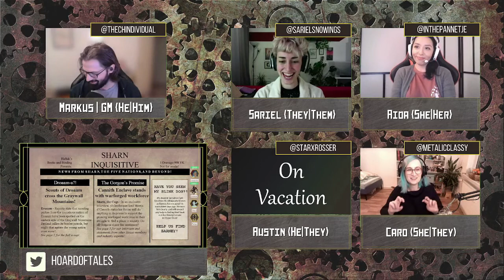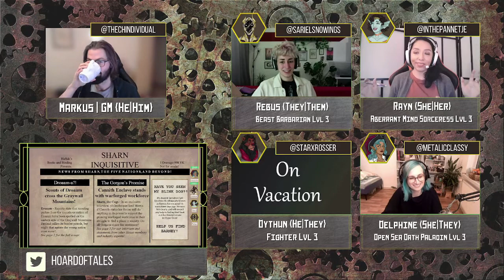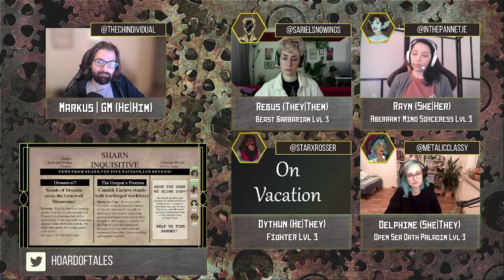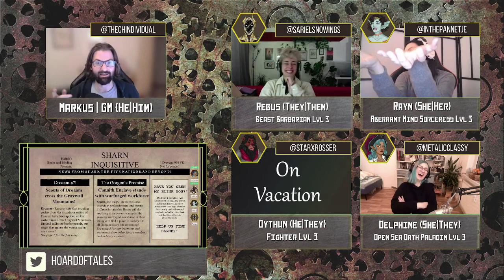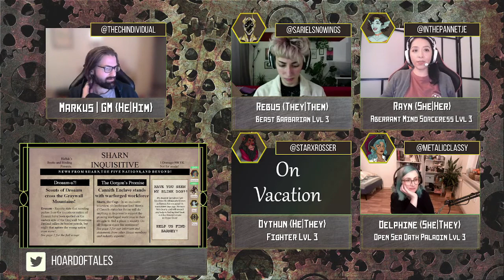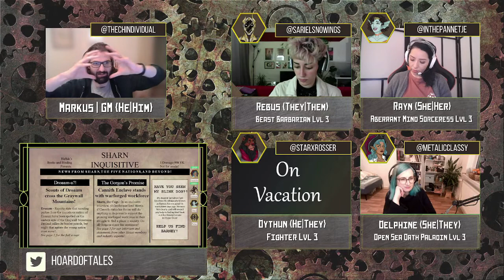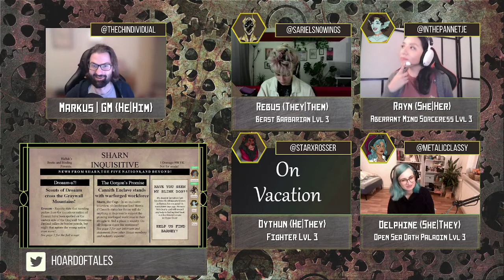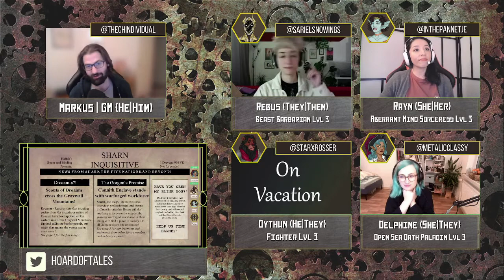Convergence Manifesto - Ch.2: Live Another Day | Ep.05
Our party takes three weeks of downtime before meeting with Clifftop Guild Handler Lhara and learning about their new mission that'll take them into the contested Droaam nation. Rayn goes too far in probing Lhara's mind, but gets hints of their potential sponsor and someone linked to Rebus' mysterious past. To Delphine's 'delight', House Lyrander is apparently assisting with the mission as well.

00:45 Welcome
08:30 Recap
10:01 Rebus' three weeks
18:21 Delphine's three weeks
27:00 Rayn's three weeks
50:47 The party receives a new task from Guild Handler Lhara
1:14:26 What's inside Lhara's thoughts?
1:22:47 ...Whatever it is, triggers another flashback for Rebus
1:30:43 Post-break announcements
1:42:06 Delving with Rebus into their memories
1:55:27 Delphine seeks fans
2:16:31 Introducing Darien of House Lyrander
2:32:46 Now pissing off (or trying to?) Darien of House Lyrandar
2:49:17 Post-session discussion